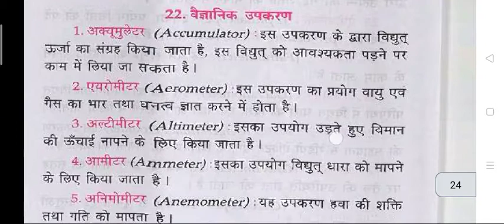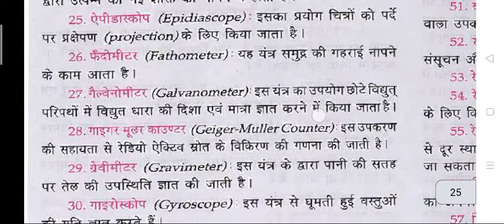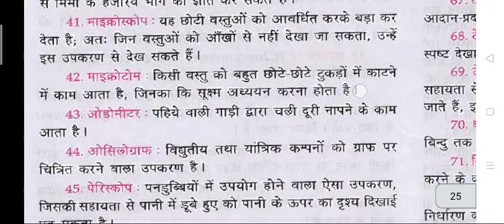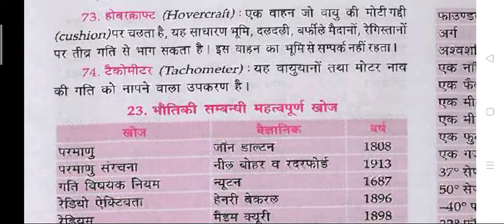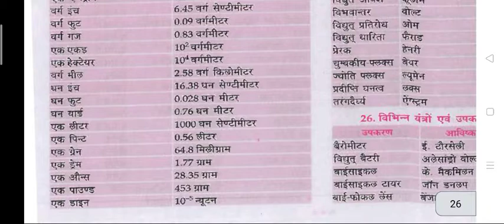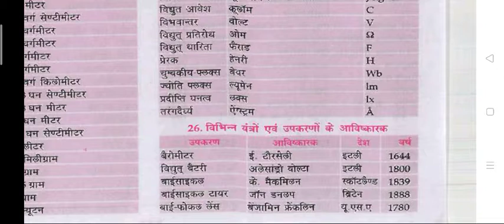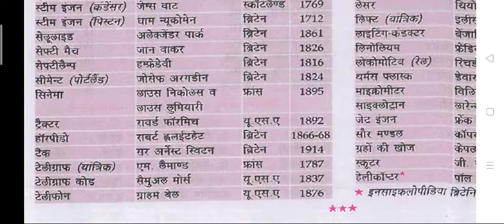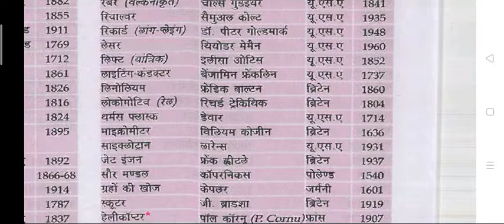lucent science physics full detail in hindi| lucent physics science audio in hindi with points